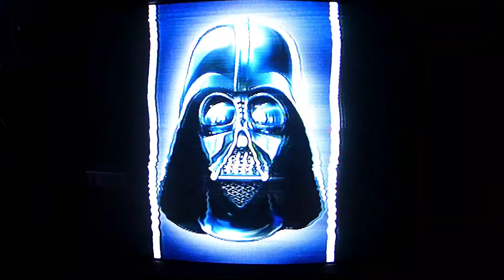Glitch Video Synthesizer - Baby Yoda/Mandalorian - Circuit Bending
Once again I made a Mandalorian ⚙️⚙️⚙️

Handmade design, attention to details as always!!! In time for the end of the second season, this beauty was finished.

The Mandalorian is a circuit bent video enhancer. You get 7 effect knobs - 2 audio Inputs - 2 gain knobs for audio and effect control...and a body contact Beska steel plate 💪This thing has everything you need for a good glitch performance!!!